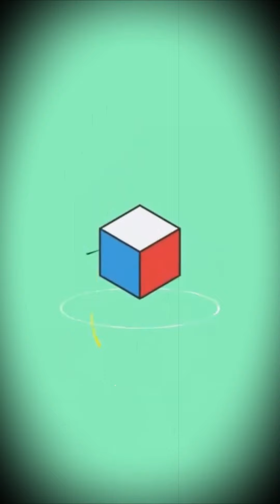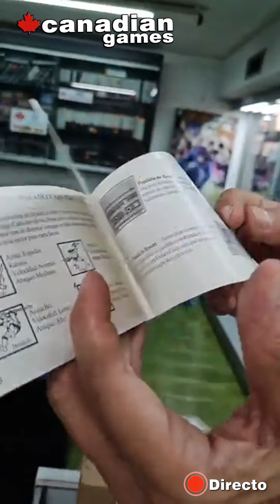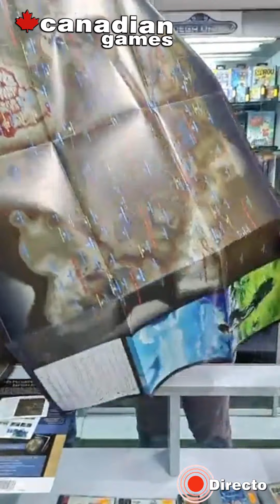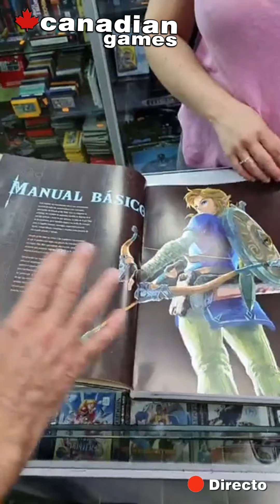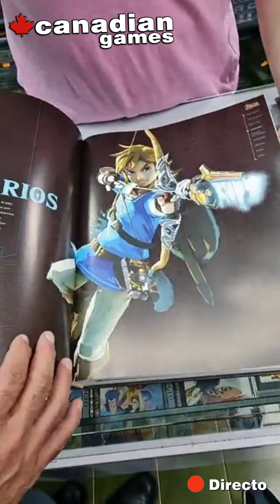Canadian Games - Valencia: Unboxing Super Sorpresa con SuperLuis y SuperSandra (2021)